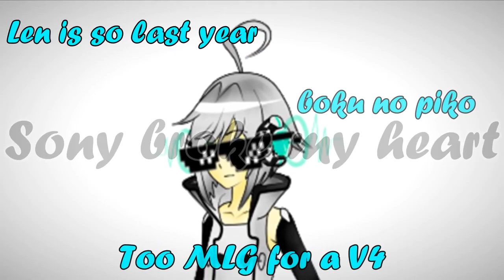Len's Life Lessons (re-upload)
Everything belongs to Ezmyth. Their channel got taken down and I want to re-upload all of that piece of art. Thank y'all